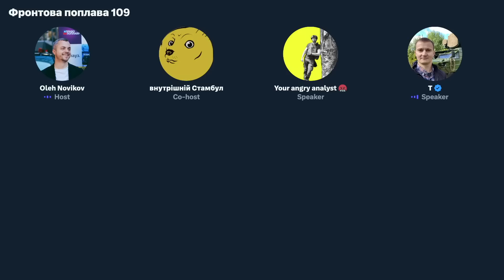Шо по перспективах отримання F-16? Відповідає Тарас Чмут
В прямому етері Фронтової поплави голова фонду «Повернись живим» Тарас Чмут розповідає про перспективи отримання літаків F-16

🏆 Поплава на патреоні!